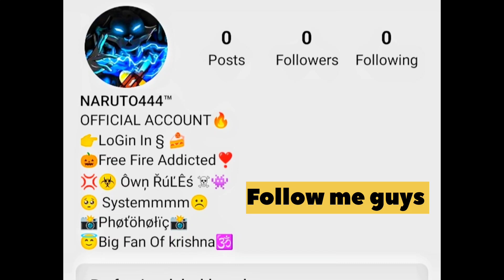NXT SPIDER REACTION ON MY GOD GAMEPLAY@NonstopGaming_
In Game
my name - NARUTO444™
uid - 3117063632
server - Indian
2 finger player

free fire
ruok free fire
ثغرات free fire
free fire مهكر
free fire maroc